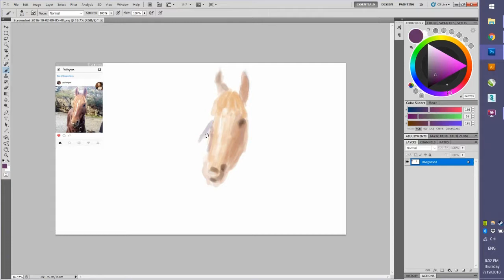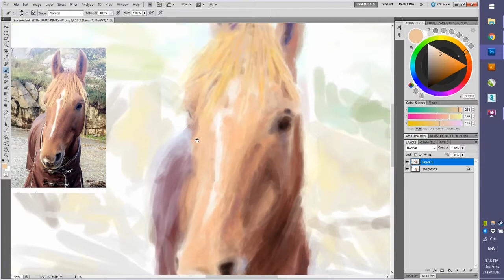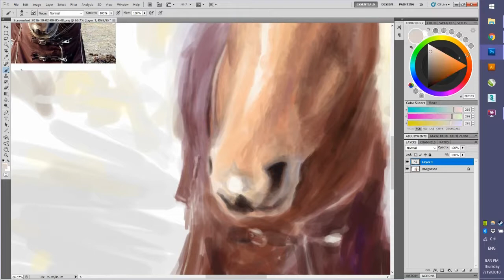Painting Shine the horse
A quick sketch of a friend of a friend. Still don't really have a good sense for capturing the colours I want digitally. I wanted more of the purplish washed out glow from the original picture. Gotta practice more.